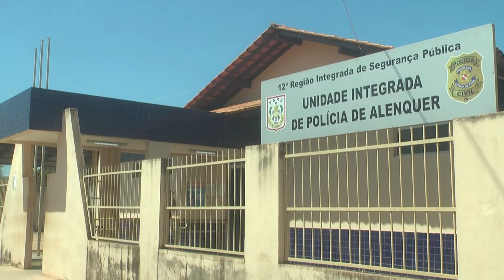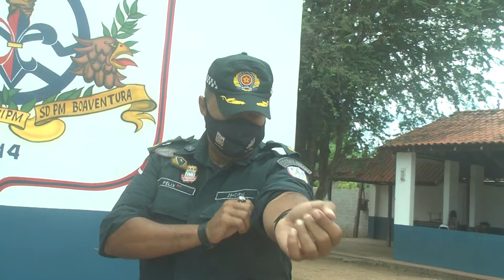OCORRENCIAS POLICIAIS ENT COM O MAJOR FELIX JR